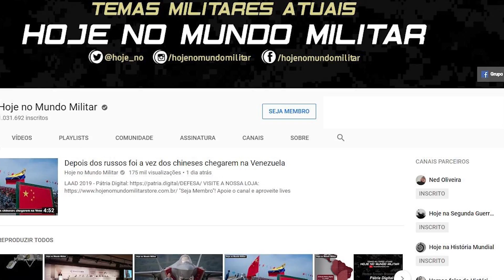O mundo está se armando até os dentes